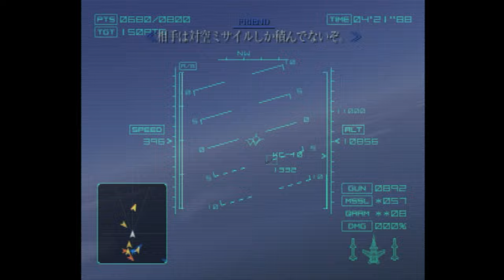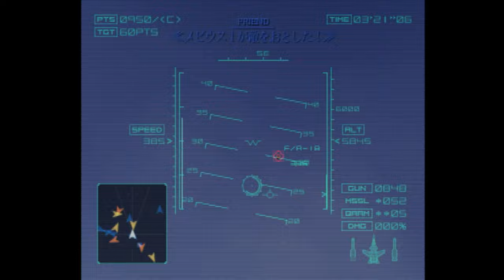Ace Combat 04: Shattered Skies (PS2) - 8. Shattered Skies [Expert]